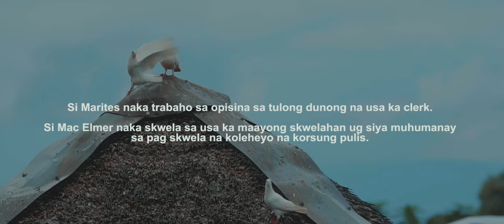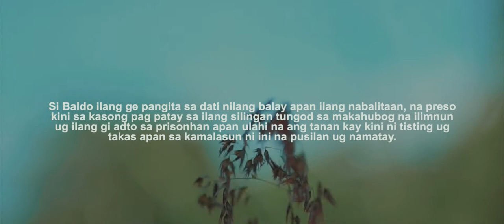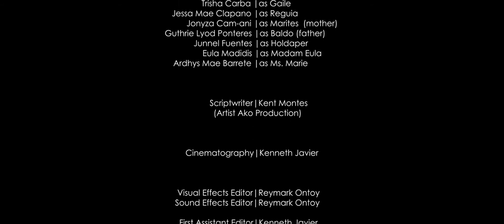Tuklod by CdK Cons Production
A project of BSIT 3C in Constitution Subject

Directed By: Guthrie Lyod Ponteres
Film By: RhayZen Imagination